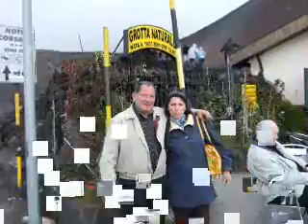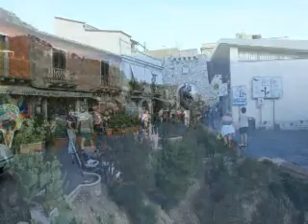Aliesi in gita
Gita sull'Etna ed a Taormina